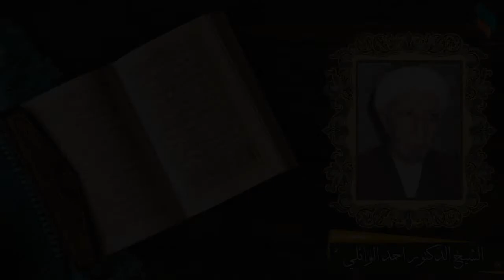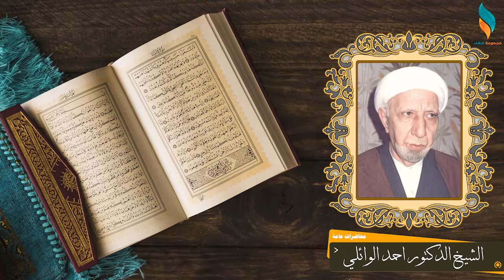سبحان الذي اسرى بعبده ليلا من المسجد الحرام الى المسجد الاقصى | الشيخ احمد الوائلي قده - 45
محاضرات عامة للدكتور الشيخ احمد الوائلي
تم تحميلها وتحويلها الى فيديو ونشرها بواسطة مجموعة النقاء
المصدر : الشيعة فويس
التحويل والنشر : مجموعة النقاء